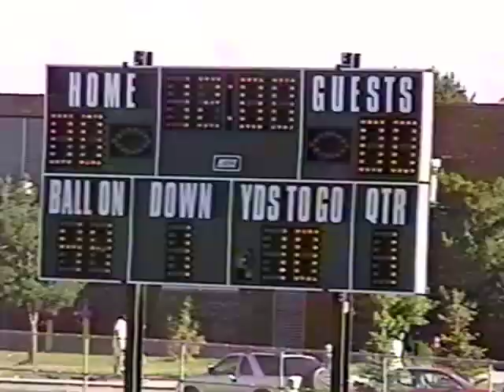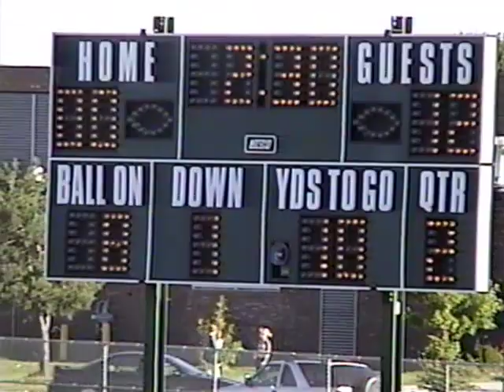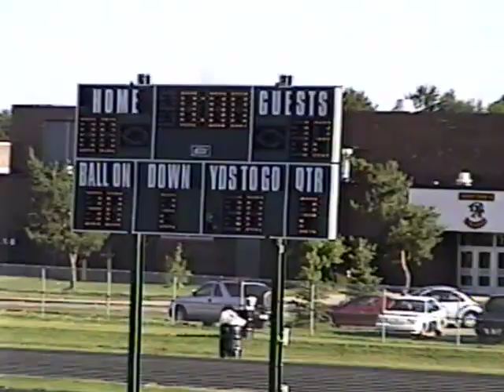Davis v Ford II 2000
Davis Raiders (Utica Schools Davis Jr. High School in Sterling Heights, MI)
at
Ford II Falcons (Utica Henry Ford II High School in Sterling Heights, MI)

Raiders 18 - Falcons 0